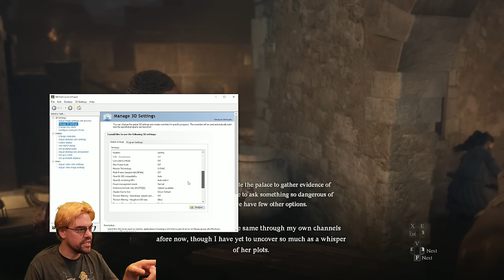CohhCarnage Plays Dragon's Dogma 2 - Part 34